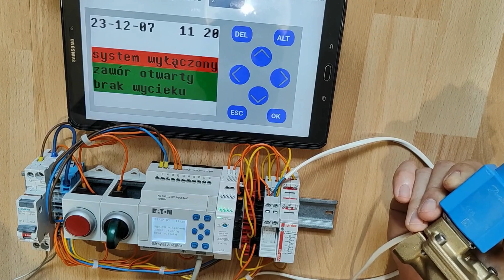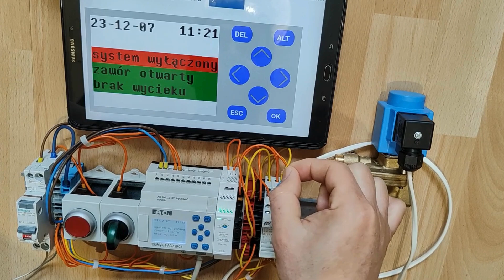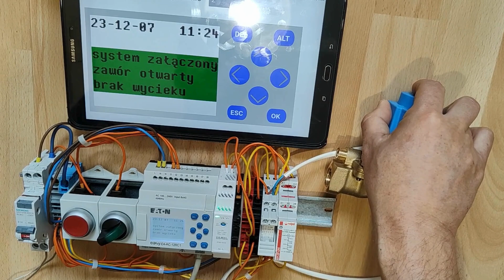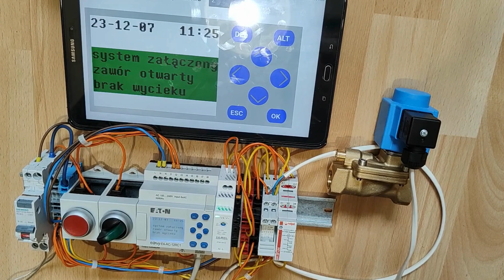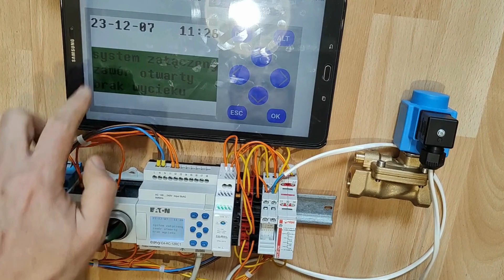Innowacyjny system do ochrony pomieszczeń przed zalaniem elektrozawór bistabilny i sterownik PLC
W tym filmie prezentuję przykład zabezpieczenia pomieszczeń w domu, mieszkaniu lub firmie przed zalaniem. System wyposażony w czujniki poziomu  które przekazują sygnał do sterownika plc easyE4 w przypadku wykrycia wycieku. Sterownik poprzez przekaźniki pomocnicze wysyła sygnał zamknięcia do elektrozaworu bistabilnego Danfoss a ten zamyka dopływ wody. Elektrozawór bistabilny nie potrzebuje energii do podtrzymania swojego stanu pracy. Do zmiany stanu z zamkniętego na otwarty i odwrotnie wystarczy podanie krótkiego impulsu min 50 ms na cewkę elektrozaworu.
System można zasilać z baterii, akumulatorów, upsa. Dodatkowo w sterowniku zaszyty jest algorytm który wykrywa impulsy z wodomierza z nakładką i w przypadku wykrycia wycieku np nie dokręcony kran lub wadliwa spłuczka zamknie elektrozawór i nie dopuści do strat wody. Projekt jest cały czas rozwijany i niedługo kolejny film :-)